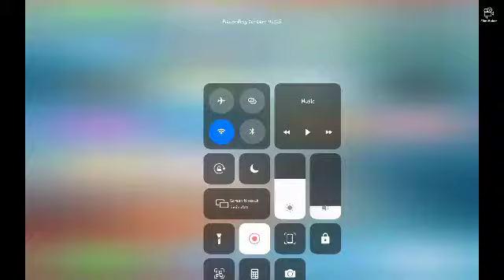Bloxburg VS real life! |Real life room build|Blaiir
𝙴𝚡𝚊𝚌𝚝𝚕𝚢 𝚠𝚑𝚊𝚝 𝚒𝚝 𝚜𝚘𝚞𝚗𝚍𝚜 💕